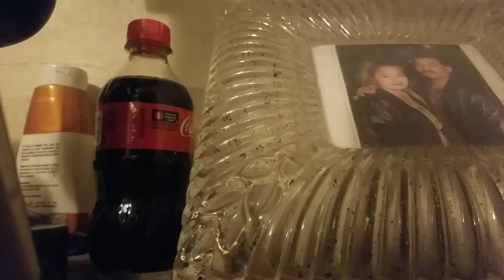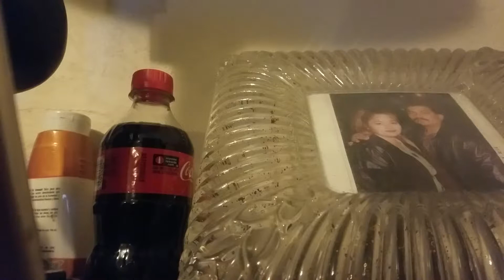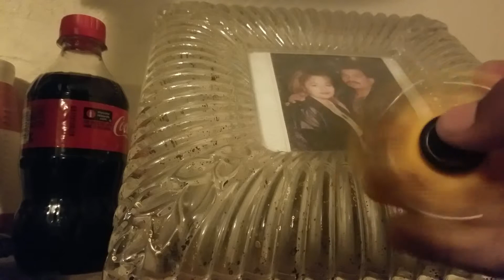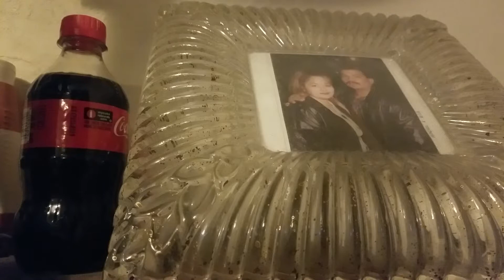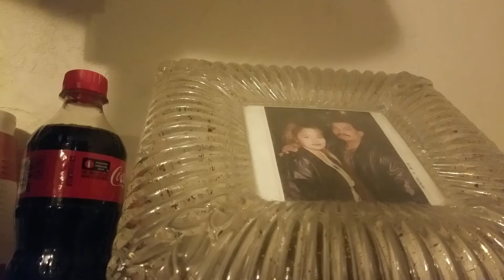Showing my figet spinner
Seven ellevin